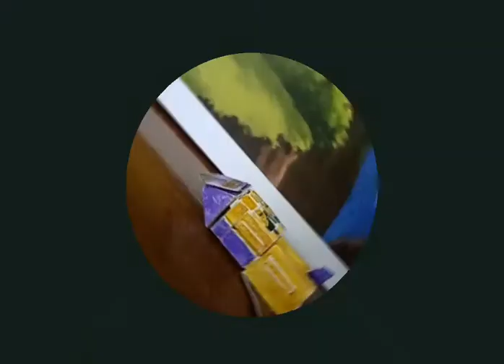Mount Board-Formers #11: Blast-Off (G1) | Combaticons #1 | (this is an old one)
Mount Board-Formers are custom Transformers action figures handcrafted by me from Mount Board.

My Parents

My drawing teacher, Tania ma'am

My Friends

Music:- Code Red by Steve Jablonsky from Transformers: The Last Knight: music from the motion picture